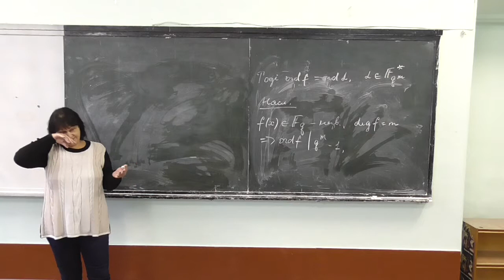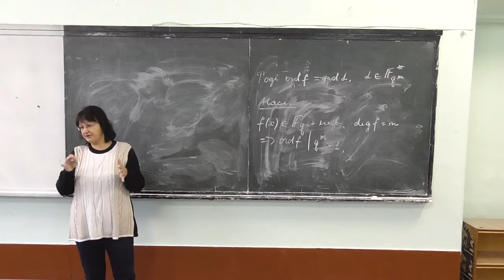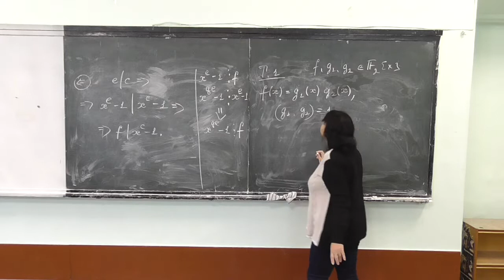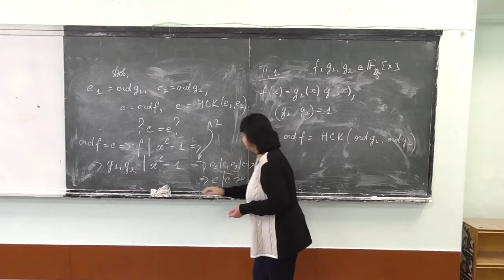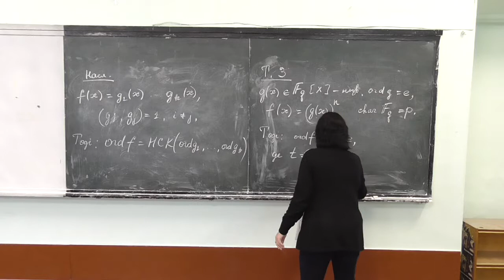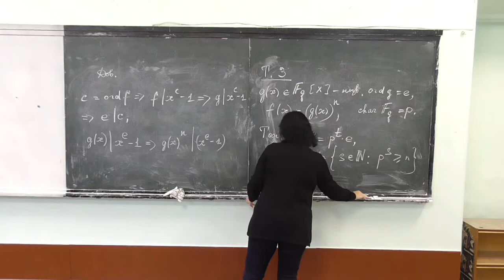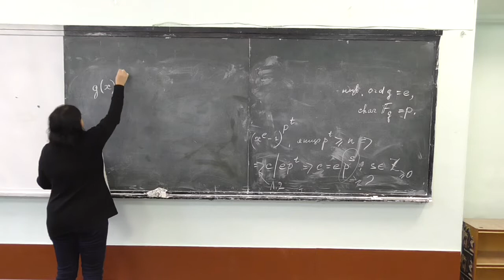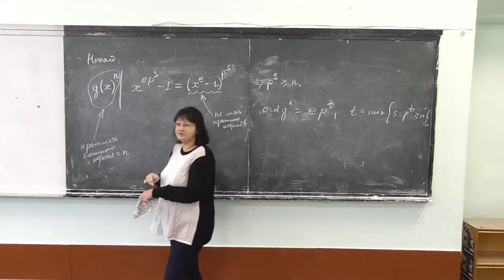Прикладна алгебра 2, лекція 14-2: обчислення порядку звідного полінома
Розглянуто такі питання:
-- властивості порядків поліномів;
-- порядок добутку взаємнопростих поліномів;
-- порядок степеня полінома.